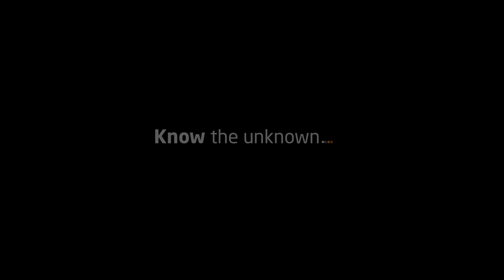How Lifecell transformed its operations with RAID Incentives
Find out more about how lifecell, the third largest Ukrainian mobile operator, a subsidiary of Turkcell, deployed RAID Incentives to transform and enhance its incentives compensation management.